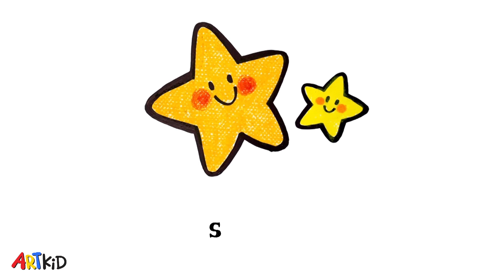Star | Easy Oil Pastel Drawing and Colouring for Kids | ArtKid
Let's learn how to draw Star!
On this video, we'll be drawing and colouring star, get your pastels, pen and paper ready :)

You can also download this outline picture for colouring!

ArtKid

Credit: "Pencil, Writing, Close, A. wav" by InspectorJ